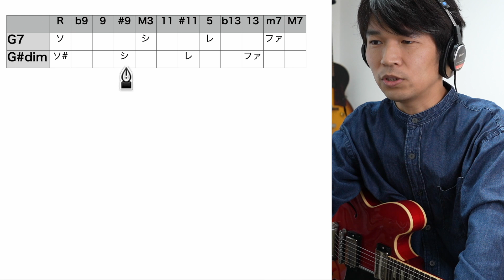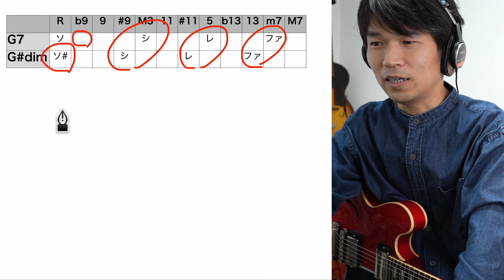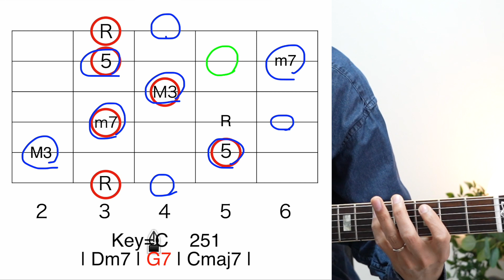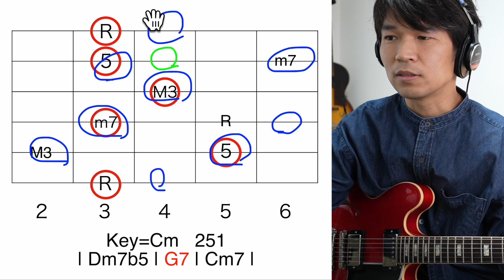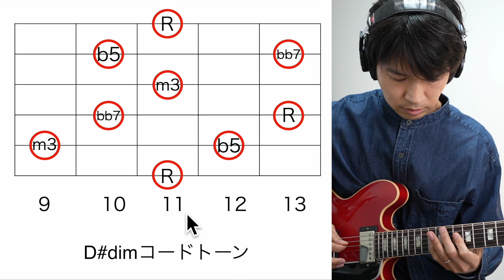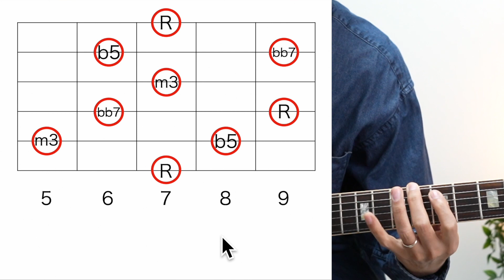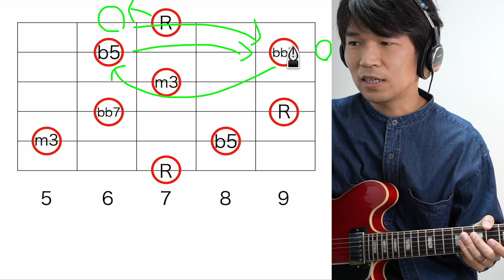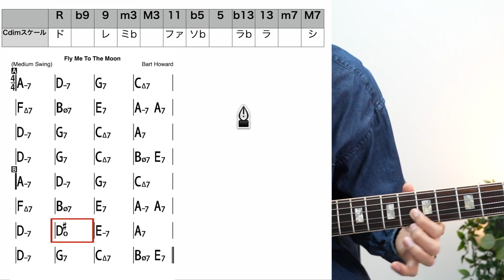【12】フレーズは覚えない、法則を見つけるだけ（ドミナントフレーズ ディミニッシュコードトーン）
◉参考動画
【1】フレーズは覚えない、法則を見つけるだけ（メジャーフレーズ、7thフレーズ）

【10】フレーズは覚えない、法則を見つけるだけ（リディアン7thフレーズ）

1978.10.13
B型
好きな食べ物 イカ